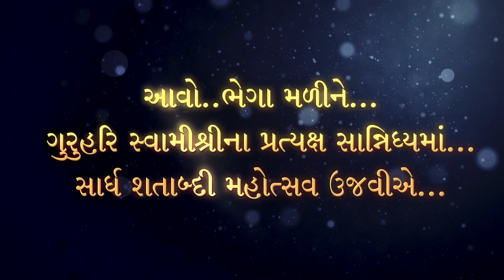Shastiji Maharaj Sardh Shatabdi Mahotsav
Shastriji Maharaj na life vishe short Intro